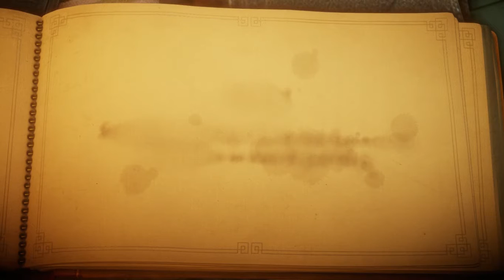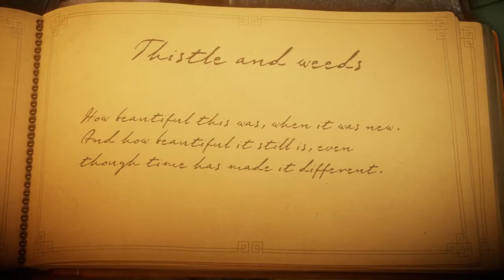Unravel™ | Első látásra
Valamiért kicsit szaggatós lett

Szia ha tetszett a videó, akkor nyomj egy Like-ot és ne feledkezz el feliratkozni köszi

Skype: hhdgskype